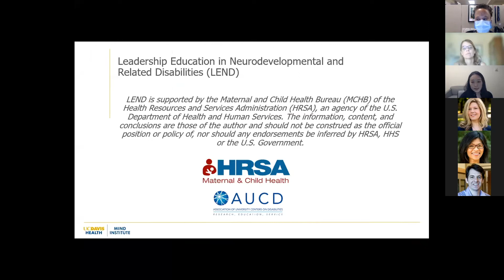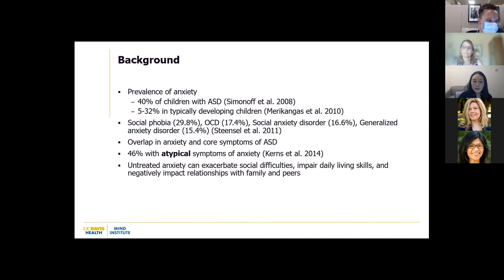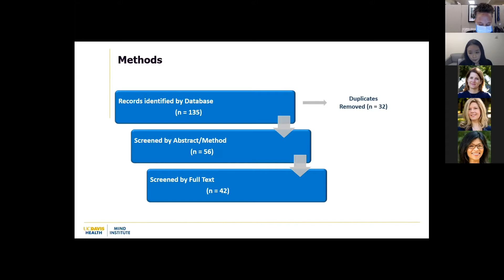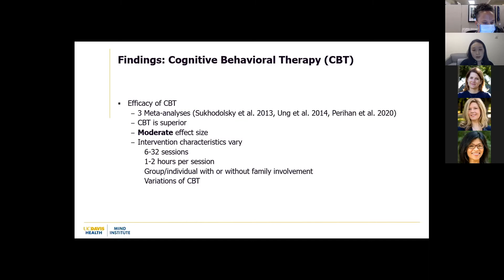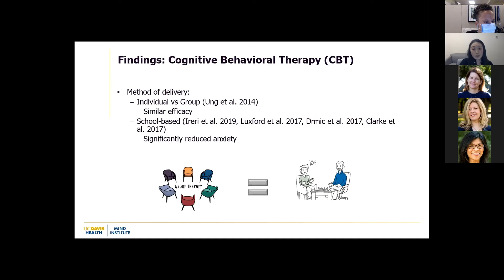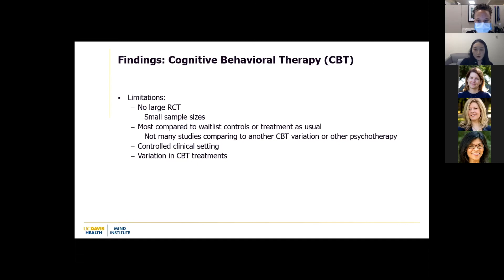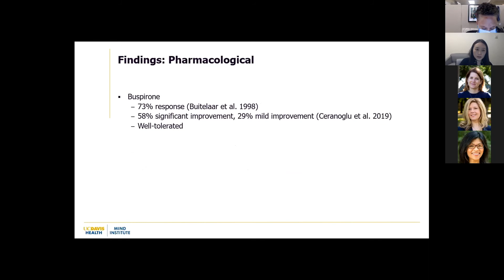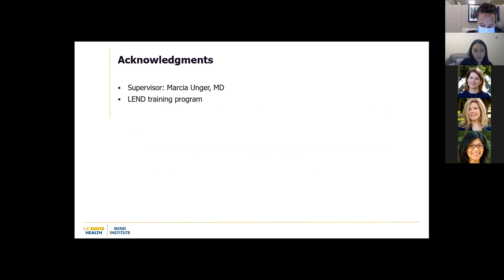Anxiety in Youth with high Functioning ASD: What Do We Do?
Presented by JoAnn Park
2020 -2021 LEND Program at the UC Davis MIND Institute